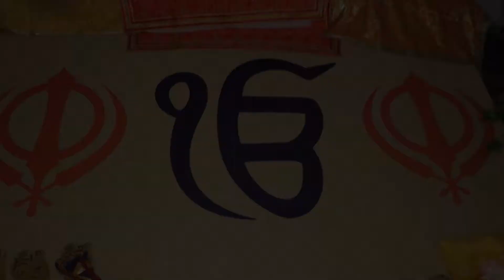| Pardeep & Rashmeet | Highlight Song | New singh studio Patiala | 9592775355 | 9779507771 |